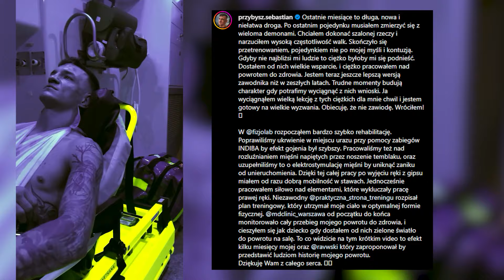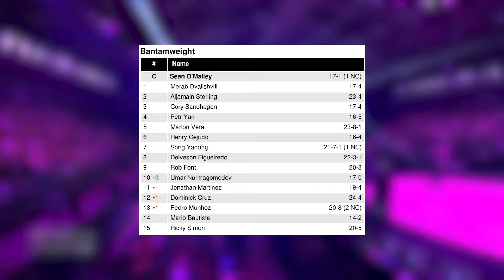SZPILKA O WALCE MATERLI!!SZEF KSW DORADZA UFC?!!(KSW,MMA,NEWS,RÓŻAL,PARNASSE,KHALIDOV,FAME)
Mateusz Gamrot, polska nadzieja w wadze lekkiej UFC, zareagował na komentarze kolegów z klubu dotyczące jego nadchodzącej walki, sugerując możliwą rozmowę wychowawczą. Temat został również omówiony podczas wywiadu z Arturem Mazurem na kanale Klatka po Klatce.

Źródła

Rozdziały :

00:00-00:21 -wstęp
00:22-01:58 -Szpilka o walce Materli!
01:59-02:40 -Przybysz o powrocie!
02:41-03:02 -  Polka z kolejną walką w ONE!
03:03-03:24 -Rajewski zawalczy z francuzem!
03:25-04:12 - Jóźwiak o Mamedzie
04:13-05:35 - Różalski o szczepionkach na COVID
05:36-06:23 - Jak sparuje Parnasse przed obroną pasa!
06:24-06:33- Don Diego na dłużej w gromdzie!
06:34-07:04 -  Jędrzejczyk będzie wspierać Gamera podczas walki!
07:05-08:07 - Dvalishvili o planach na kolejną walkę
08:08-08:51 - Sterlng o walce O’Malley vs Vera
08:52-09:27 - Nurmagomedov debiutuje w TOP10!
09:28-09:52 - Paul zadebiutuje w MMA przeciwko Fergusonowi?
09:53-10:51 - Ngannou gotów na Joshue!
10:52-11:18 -Page o walce z Edwardsem!
11:19-11:56- Trener Poirera o walce z Saind-Denis
11:57-12:22 -  Omielańczuk o walce Gamrota i Oleksiejczuka
12:23-13:10 - Martin krytykuje UFC
13:11-13:28 - Mcgregor zabiera głos w sprawie powrotu
13:29-13:57 - Mcgregor chce szybkiej decyzji
13:58-14:20 - Błachowicz o powrocie
14:21-14:54 - Du Plessis tłumaczy dlaczego odrzucił walkę z Adesanyą!
14:55-15:41 -Moicano o walce Gamera
15:42-16:40 - Gamrot odpowiada na opinie przed walką
16:41-17:17 -Oleksiejczuk o kolejnej walce w UFC
17:18-17:25 koniec